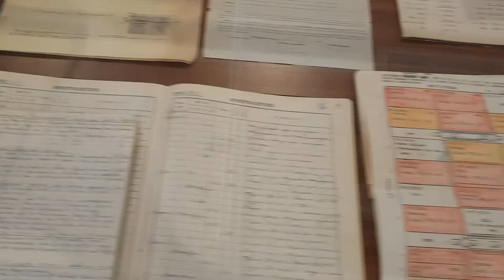Μουσείο Ναυτικής και Πολιτιστικής Παράδοσης Σκιάθου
Video της Μαρκέλλας Σαράιχα και του travelgirl.gr από το Μουσείο της Ναυτικής και Πολιτιστικής Παράδοσης Σκιάθου.